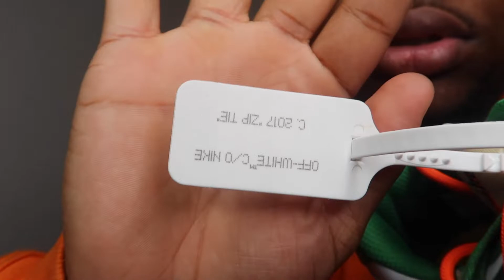Off White x Pine Green Dunk Low👟| Dhgate Shoe Review| Unboxing And On Feet Review 📦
YaBoyDavTv☢️

‼️LEAVE ANY VIDEO IDEAS‼️